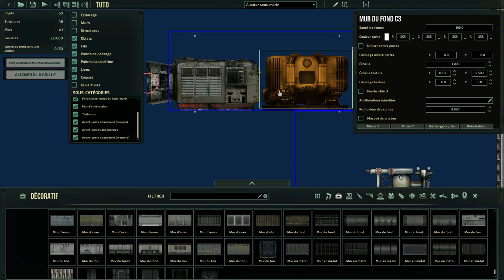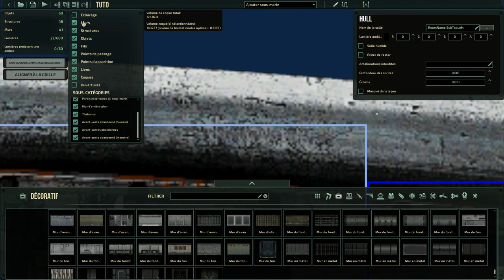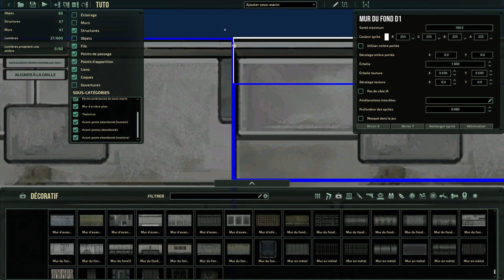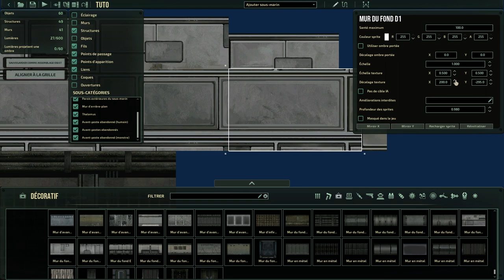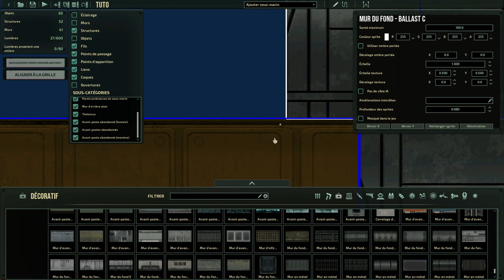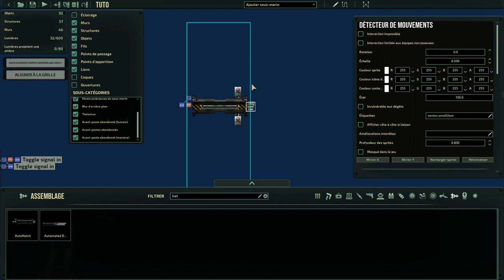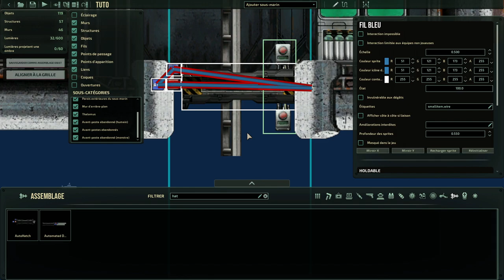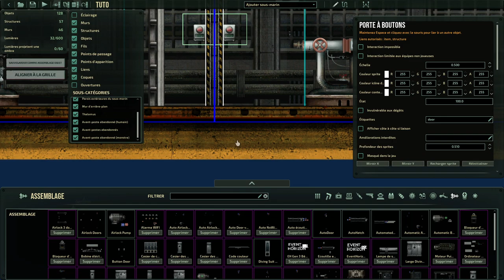[Tuto]Barotrauma - Éditeur de sous-marin pour débutant 2/4 Pompes et bloqueurs.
00:00 Décoration mur de fond.
07:30 Rajout d'un sas.
09:30 Rajout de machines d'intérieur.
13:55 Changement d'écoutilles et portes.
19:57 Rajout de pompes et bloqueurs d'eau.